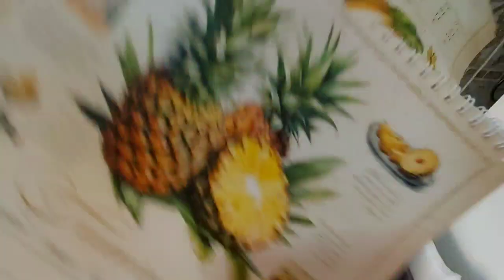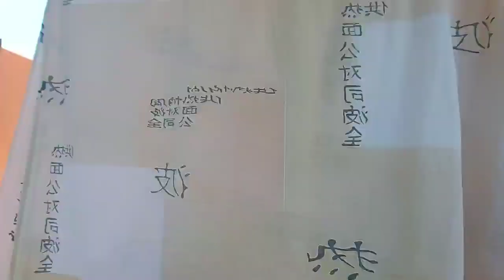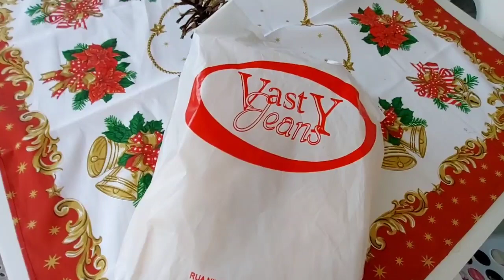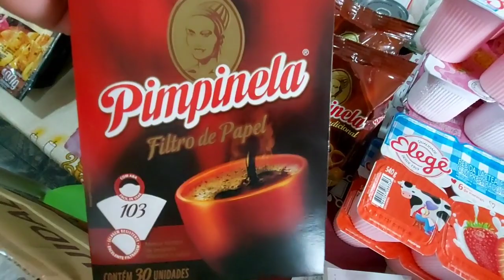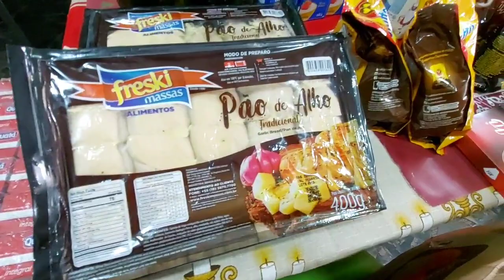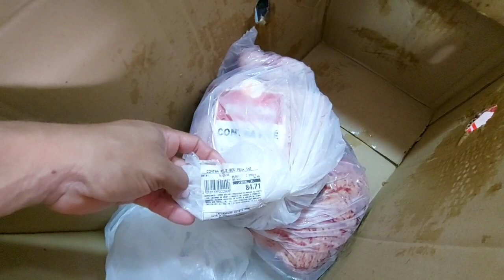ÚLTIMO VÍDEO DO ANO | RECEBI VISITA | REALIDADE DA CASA 🏡 + COMPRAS DE MERCADO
Oiii lindonas, tô de volta com mais um vídeo pro canal!! Ultimo de 2023,logo estaremos em 2024 e se for da vontade do nosso DEUS todo poderoso estaremos juntos em mais um ano. Quero agradecer a todos por me acompanhar nessa minha trajetória aqui no YouTube, pelo apoio, carinho comigo e minha família! meu muitíssimo OBRIGADO!!🥰
O vídeo de hoje é vlog bem real em casa, chegou visita,fiz algumas tarefas, ganhei mimos, compras de mercado. Gravei com muito carinho como sempre...
NÃO PERCAM!!

Tô presente aqui 3 vezes por semana! Nos seguintes dias...
𝗦𝗲𝗴𝘂𝗻𝗱𝗮,𝗾𝘂𝗮𝗿𝘁𝗮 𝗲 𝘀𝗲𝘅𝘁𝗮 𝗮 𝗽𝗮𝗿𝘁𝗶𝗿 𝗱𝗮𝘀 𝟭𝟵:𝟬𝟬 𝗛𝘀.
Não vai embora antes de se 𝗜𝗻𝘀𝗰𝗿𝗲𝘃𝗲𝗿 no canal e deixar o 𝗟𝗜𝗞𝗘 para eu saber se vocês estão curtindo os vídeos e deixe seu 𝗖𝗼𝗺𝗲𝗻𝘁á𝗿𝗶𝗼 aqui com o que você gostaria de ver aqui no canal nesse ano de 𝟮𝟬𝟮𝟯!

𝙄𝙣𝙨𝙩𝙖𝙜𝙧𝙖𝙢 𝙙𝙖 𝙢𝙞𝙣𝙝𝙖 𝙡𝙤𝙟𝙖 𝙣𝙖 𝙨𝙝𝙤𝙥𝙚𝙚🧡

                 💕𝙆𝙒𝘼𝙄

💓Eu sou muito 𝗚𝗥𝗔𝗧𝗔 a cada um de vocês que me acompanharam até aqui.

𝗨𝗺 𝗯𝗲𝗶𝗷𝗼 𝗲 𝗮𝘁é 𝗼 𝗽𝗿ó𝘅𝗶𝗺𝗼 𝘃í𝗱𝗲𝗼. 𝗧𝗰𝗵𝗮𝗮𝘂𝘂!😘